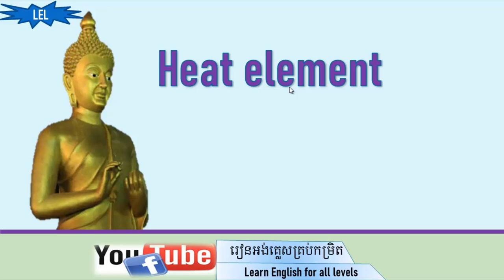The four sublime states |ព្រហ្មវិហារធម៌៤ |Learn English for all levels